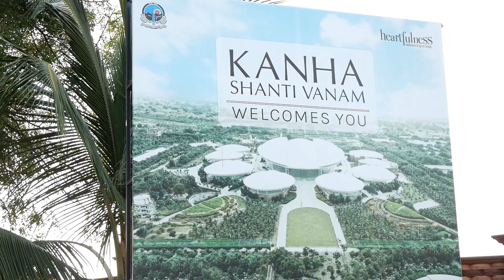Eco friendly house made with local materials పర్యావరణ అనుకూల ఇల్లు హేమ చంద్‌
పచ్చని తోటలో
ఎకో ఫ్రెండ్లీ ఇల్లు

భూమికి భారం తగ్గించాలంటే
ఎకో ఫ్రెండ్లీ ఇల్లు కట్టుకోవాలి!

కన్హలో రెండో ఎకో ఇల్లు కడుతున్నా!

ప్రకృతి మిత్ర జీవన విధానం ఆచరిస్తున్న హేమచంద్‌
రంగారెడ్డి జిల్లా షాబాద్‌ మం. సోలిపేటలో శాశ్వత తోట
పర్మాకల్చర్‌ తోటలో పర్యావరణమిత్ర గృహ నిర్మాణం
స్టీల్‌, సిమెంట్‌, ఇసుక తక్కువ మోతాదులో వినియోగం
ఎకో ఫ్రెండ్లీ ఇళ్లతో ఏసీ, ఫ్యాన్ అవసరం తక్కువ: చందు
ఖర్చుపరంగా సాధారణ- ఎకో ఇంటికి పెద్దగా తేడా లేదు
దీర్ఘకాలంలో కరెంట్‌ ఖర్చులు బాగా ఆదా అవుతాయి
ఎకో ఇళ్లతో సహజ వనరుల్నిపొదుపు చేయగలుగుతాం
ప్రకృతి, మనిషికి మేలుచేసే ఎకో ఇళ్లని ప్రోత్సహించాలి